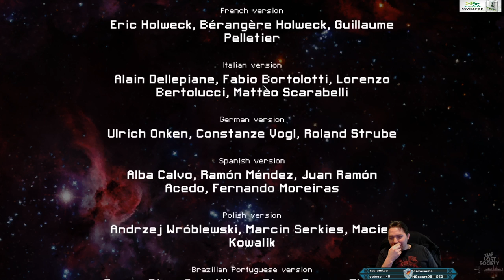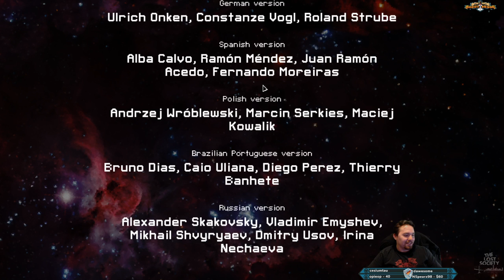Boarding Party Shenanigans | FTL Hard Mode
Got a little cocky at the end, but, managed to still pull it off :D -- Watch live